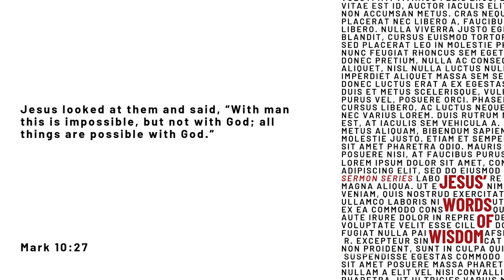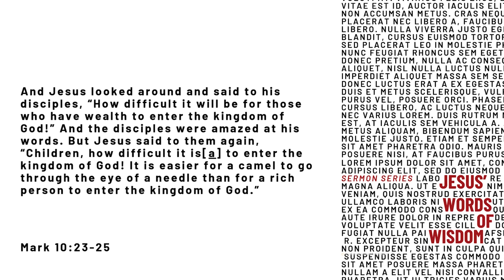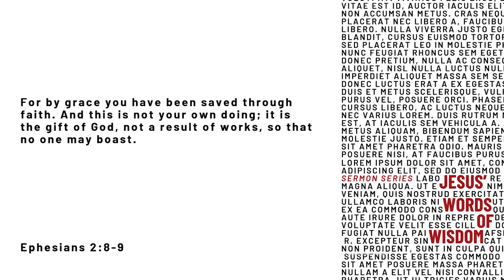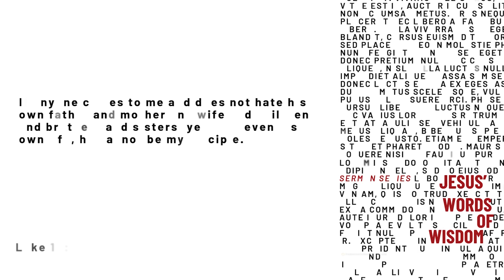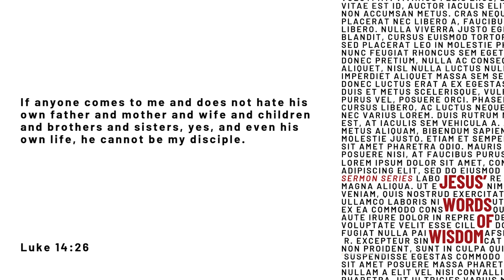Jesus' words of wisdom: 10:20:2024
To find out about Redeemer Lutheran Church, please visit our